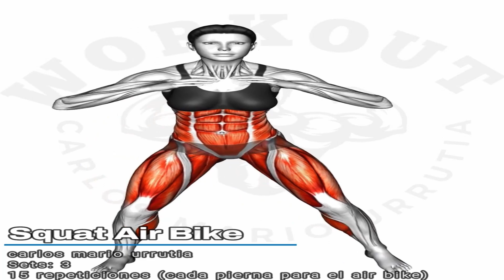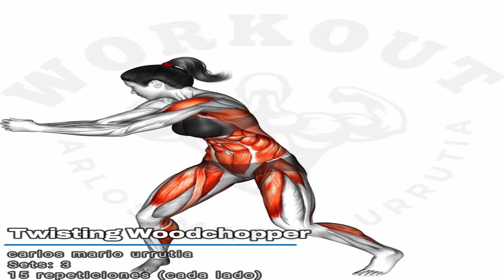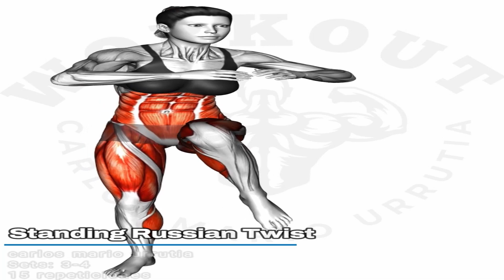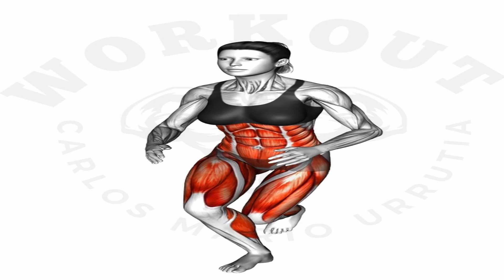Burn Belly Fat & Lose Weight